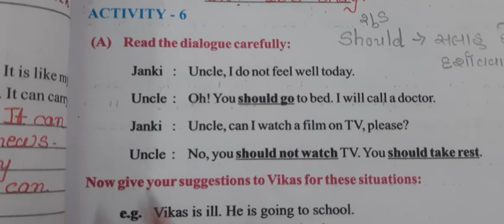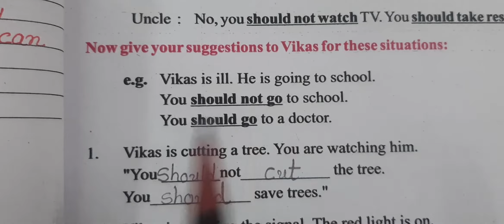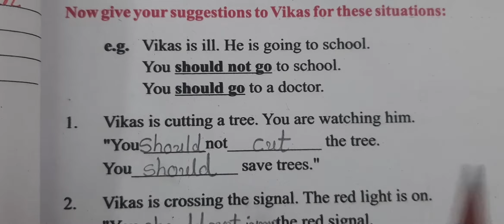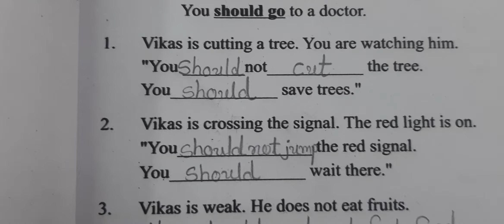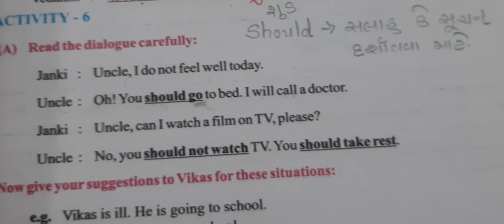JKMBPS ધોરણ ૮ અંગ્રેજી Grammar ( Modal Verbs ) Should